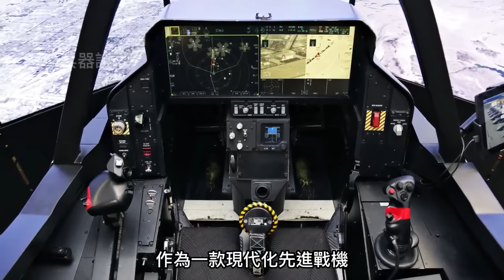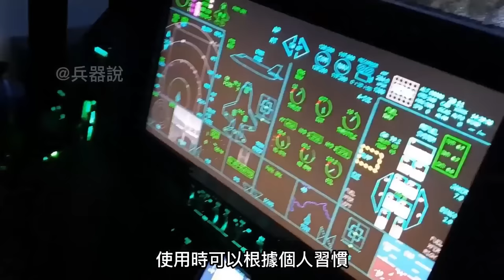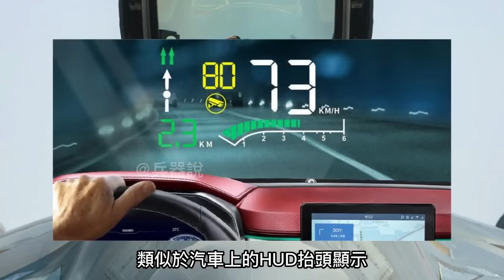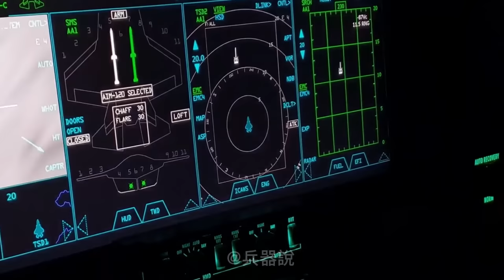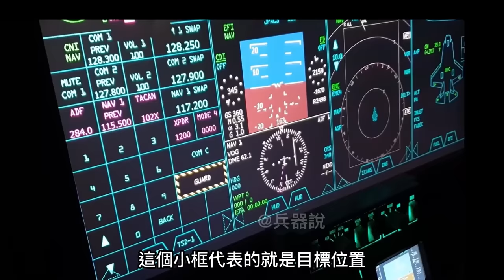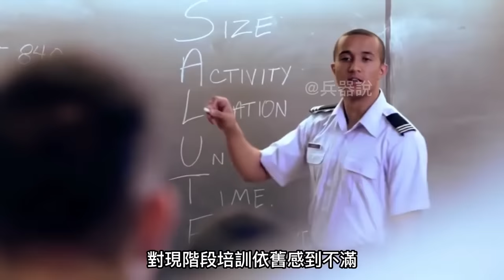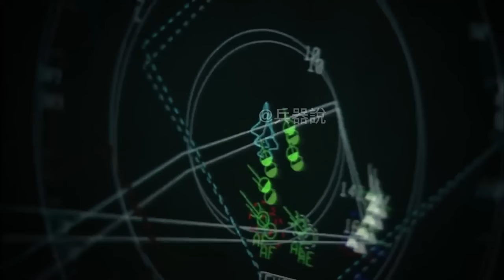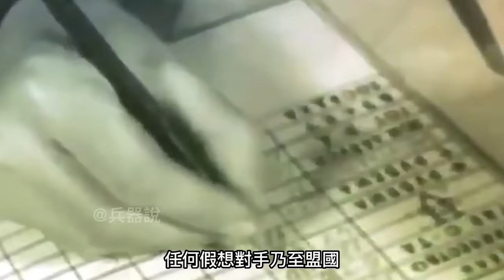如何開走一架F-35？最先進五代機駕駛艙，除了一塊大螢幕幾乎沒有其他按鍵！發射導彈僅需雙擊圖示扣動扳機！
00:00 前言
00:41 如何讓一架F-35起飛？
03:55 如何使用F-35的武器？
06:23 如何成為F-35的飛行員？

你或許不知道

越沒有經驗的人

越適合駕駛F-35！

那麼如果你意外“撿到”一架F-35

你知道如何駕駛它嗎？

如何才能成為一名F-35飛行員呢？

you may not know

more inexperienced

The more suitable for flying the F-35!

So if you accidentally "pick up" an F-35

Do you know how to drive it?

How to become an F-35 pilot?

熱兵器 戰鬥機 美國 F-35#飛行員#駕駛F-35#駕駛戰鬥機